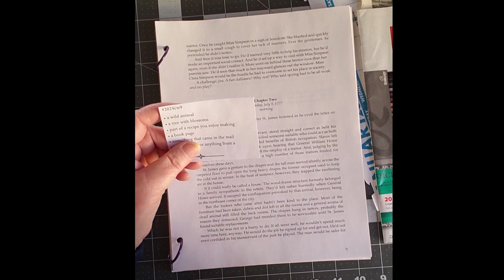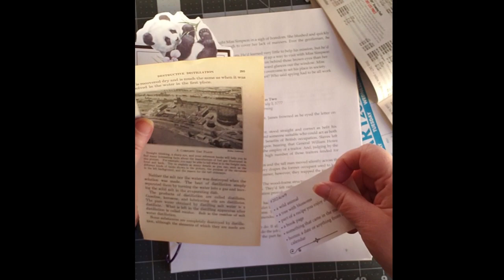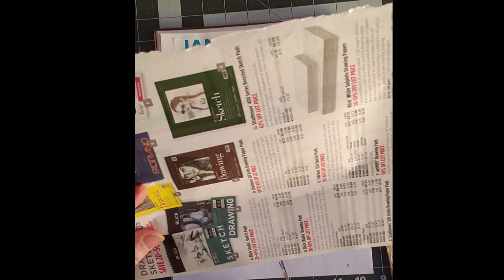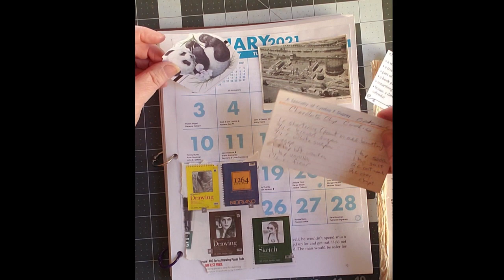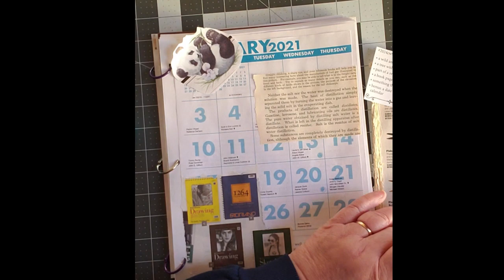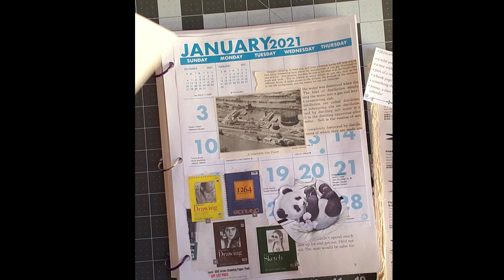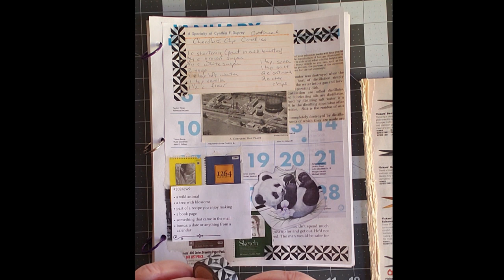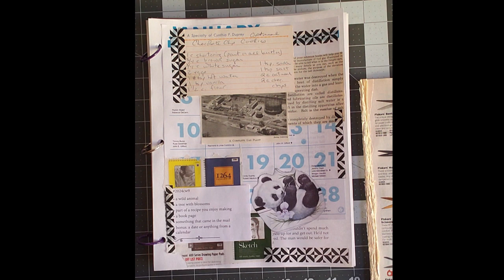Marguerite Miller Challenge, week 9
Tried a new camera angle. Let me know if it works for you in the comments!

Welcome new subscribers! Hope you find lots here to watch and enjoy.